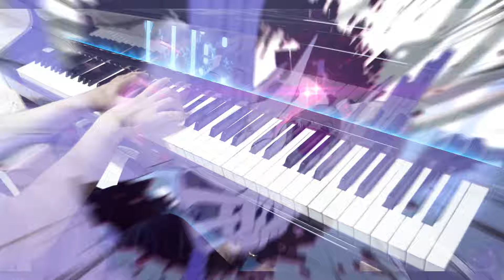Cyber Angel: ZERO Exception - Honkai Impact 3rd OST [Piano]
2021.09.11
[ENG] This video is an entry in the Honkai Impact 3rd Fanwork Contest 2021.
[KR] ‘해당 작품은 2021 붕괴3rd 연도 팬 창작 콘테스트 투고에 사용됩니다.’

[Sheet]
WIP

Piano Arrangement by Shaint

Original Song: Cyber Angel: ZERO Exception
Anime: Honkai Impact 3rd
Published by: HOYO-MiX
Composed by: HOYO-MiX
Performed by: Hanser